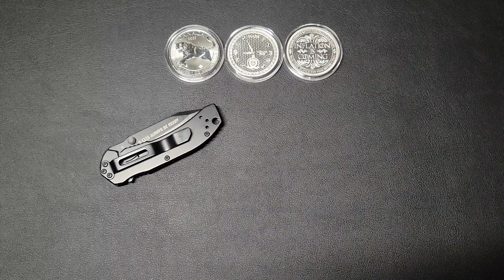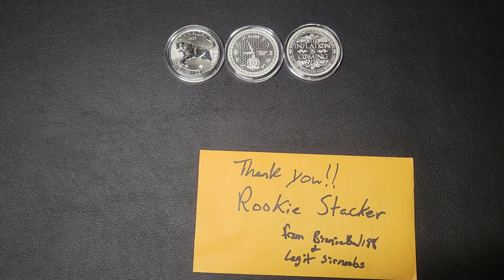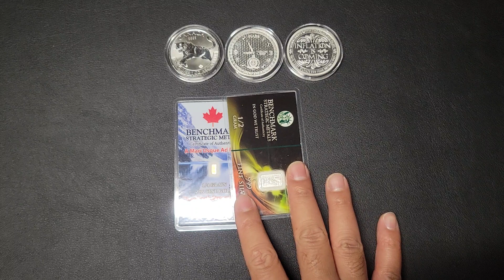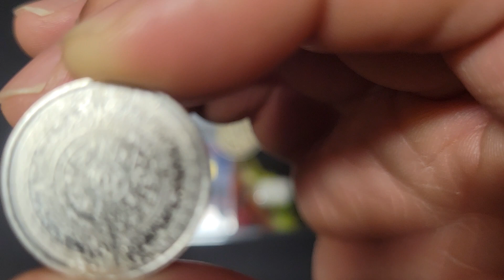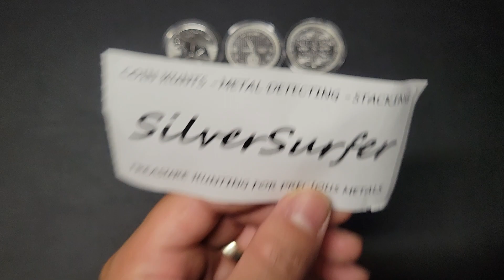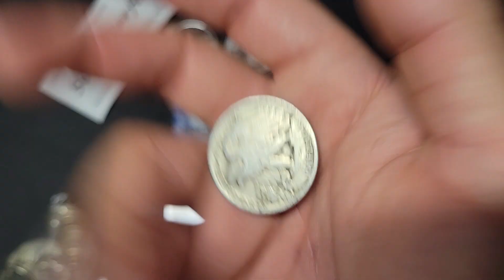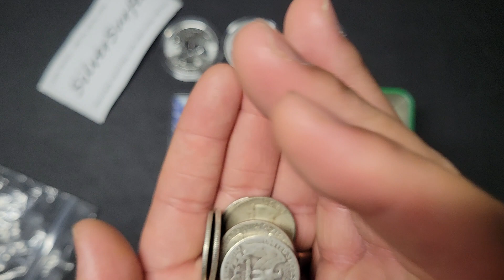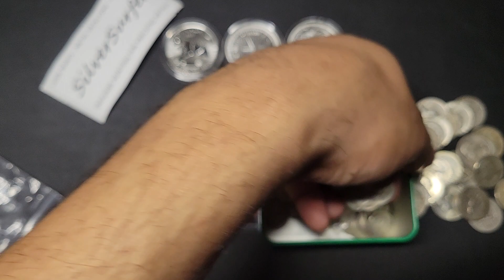Tomorrow Is The Day! gold +MAILCALL!